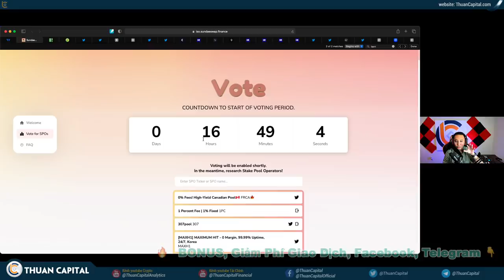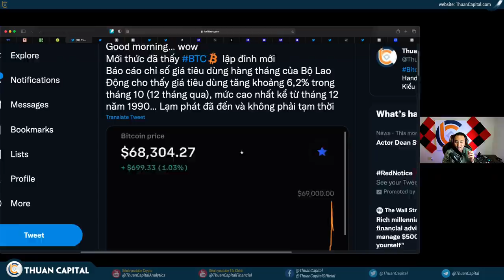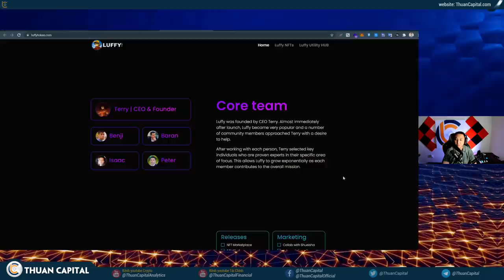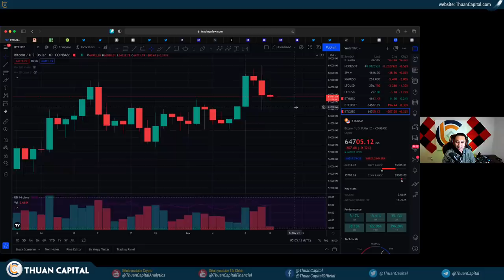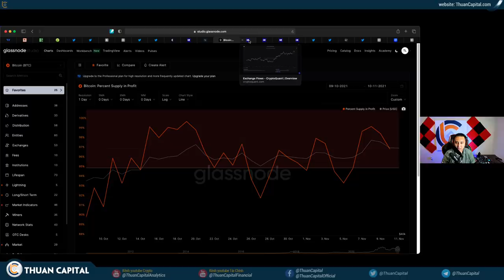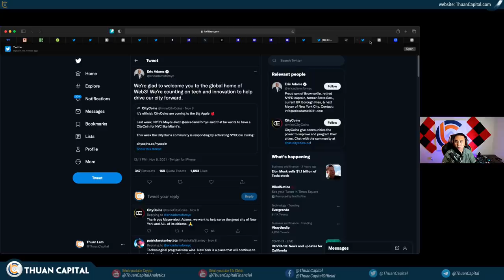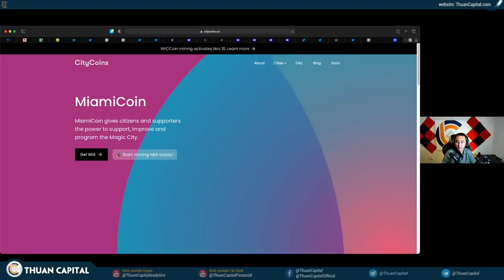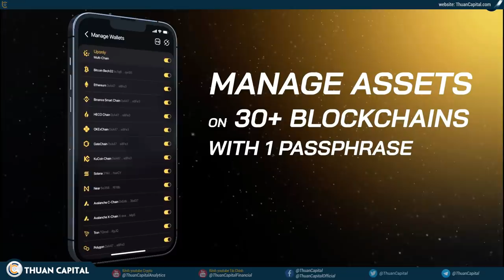1186 - 3..2..1 PUMP and DUMP! Lạm Phát Cao, Evergrande Phá Sản Rồi Lại Không | New York Coin Là Gì?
LƯU Ý